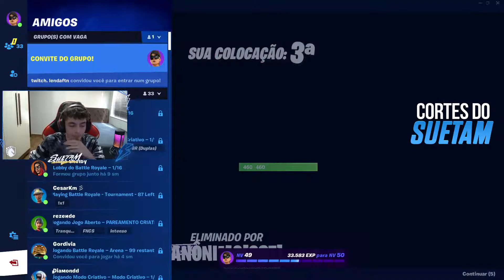suetam morreu de uma forma estranha e deu muito rage kkkkk